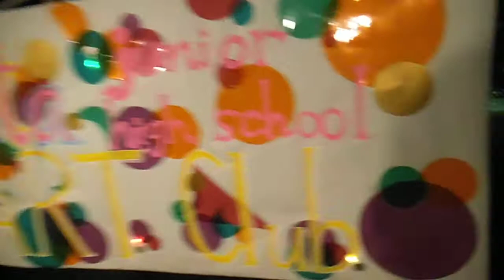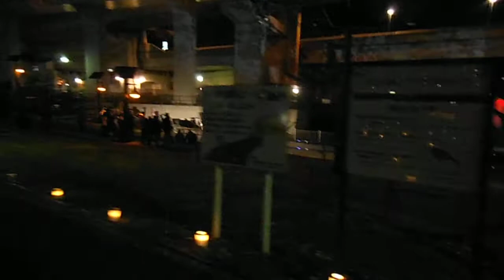DSCF0493大岡川光のぷろむなあど20131214を歩いてみたキャンドルナイト